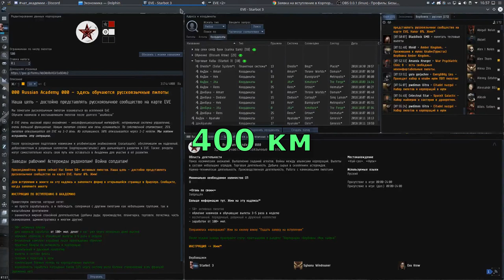"Дистанция АндокБук" техника безопасности - EVE online - Русская Академия "000 Russian Academy 000"